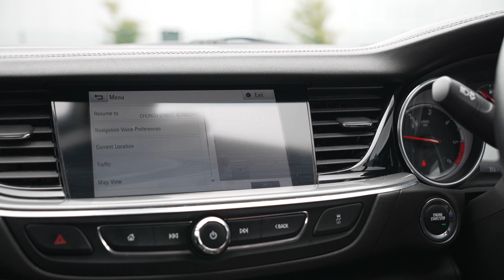Vauxhall Insignia DU67YBG